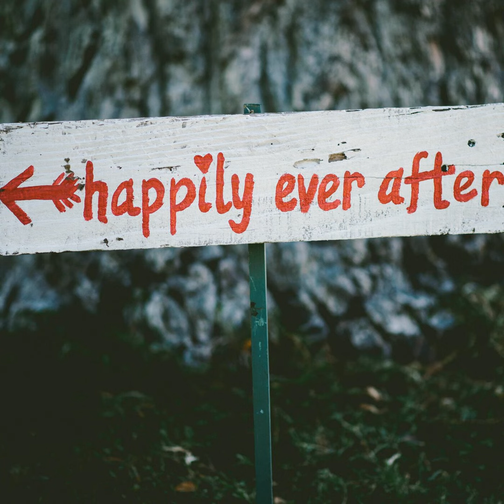110- We Don't Know What We Don't Know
We learn by asking questions. Even if years later than we wish we had. In this episode, Elliot reflects on a relationship with a woman with depression, and realizes his lack of understanding was part of the problem. A therapists answers each question he wishes he'd asked years ago.